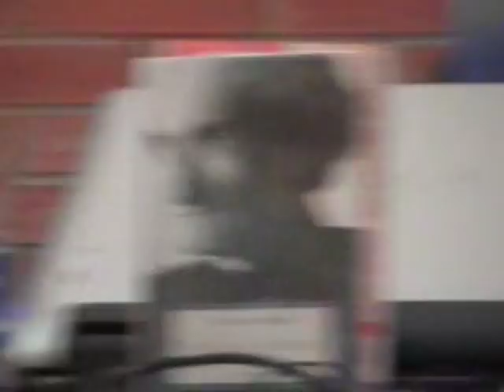Marco Dotti - Intervento alla conferenza "Chi A letto Antonin Artaud?" - Pistoia, maggio 2010